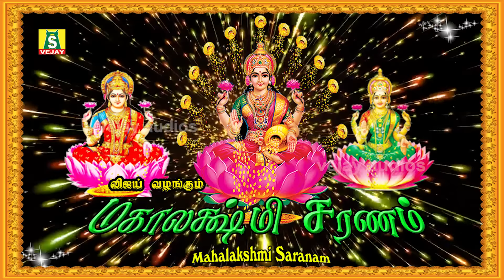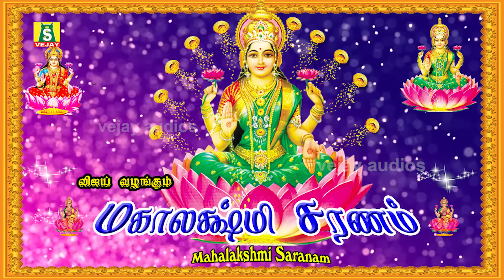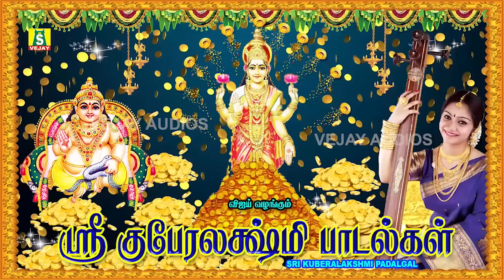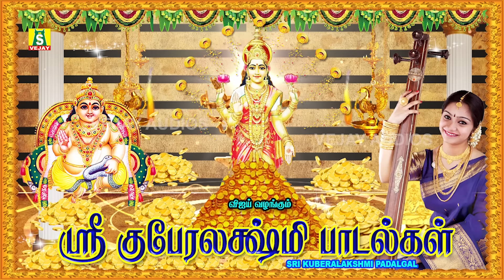காலை மாலை கேளுங்கள் செல்வதை வாரி வழங்கும்சக்தி வாய்ந்த ஸ்ரீமஹாலக்ஷ்மி அஷ்டலக்ஷ்மி பாடல்கள்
வெள்ளிக்கிழமை காலை மாலை கேளுங்கள்
 செல்வதை வாரி வழங்கும்சக்தி வாய்ந்த ஸ்ரீமஹாலக்ஷ்மி அஷ்டலக்ஷ்மி பாடல்கள்
Powerful sri mahalakshmi ashtalakshmi songs